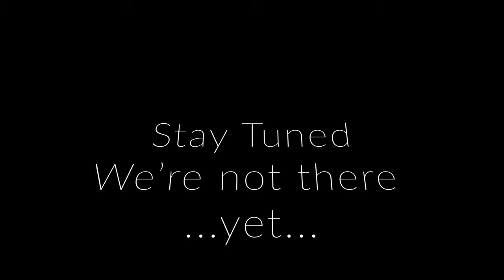Bathroom Breakup - Floors Part 2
Segment 2 of things I didn't know I needed to do in order to replace the floors but probably should have since there is floor under there ...